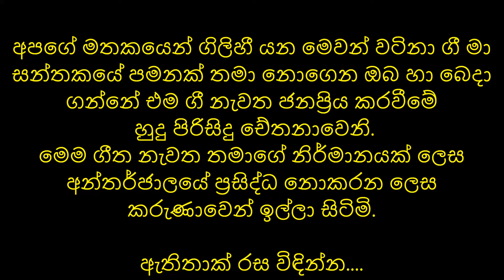Monaro Ubata Kawuda Dunne Andum Kattale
මොණරො උඹට කවුද දුන්නේ ඇඳුම් කට්ටලේ
කිළුටු වෙන්නේ නැත්ද ඕක යද්දි මේ කැළේ...

ගායනය- රංජිත් නවරත්න හෝ එස්. ලියන්ගේ
ගී පද - කරුනාරත්න අබේසේකර
සංගීතය - ඩී. ඩී. ඩැනී

( ඉහත කරුනු වල නිරවද්‍යතාවය සැක සහිත බව සලකන්න )

1960 දශකයේදී ශ්‍රී ලංකා ගුවන් විදුලි සංස්ථාවේ ළමා අංශයේ නිශ්පාදිත ගීතයකි.